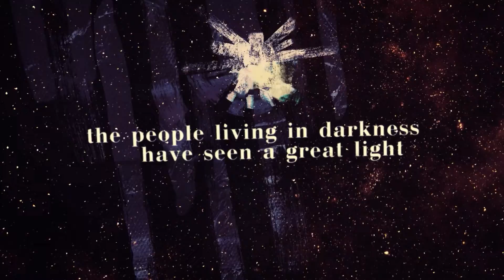Season's Greetings 2021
Greetings from the Ontario Conference Adventurer, Masterguide, & Pathfinder (AMP) Club Ministries.